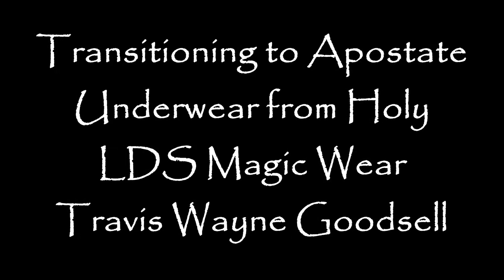Transitioning to Apostate Underwear from Holy LDS Magic Underwear